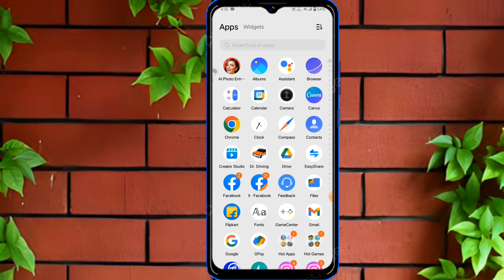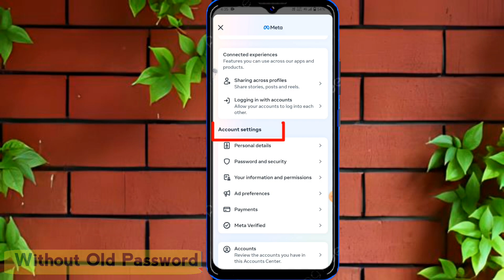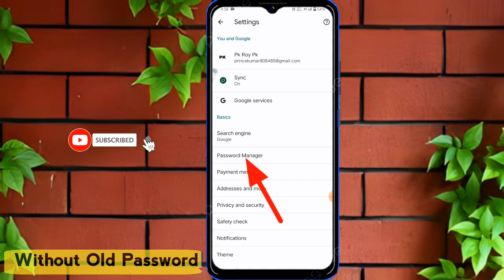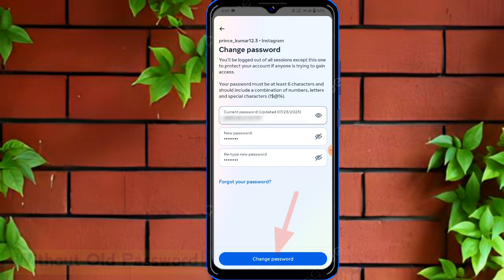Instagram password change kaise kare | Instagram ka password kaise change kare